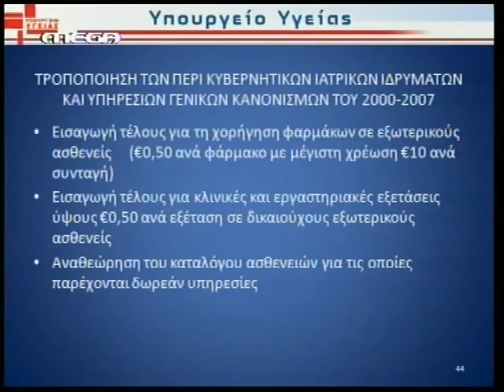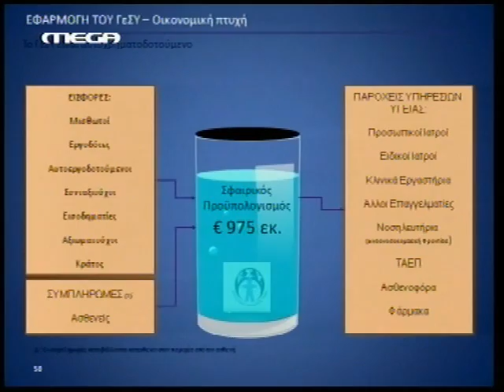Ειρήνη Χαραλαμπίδου: "Tο πρόβλημα σας είναι ο Μαλάς"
"Ανεπίτρεπτο να κάνετε αντιπολίτευση πλήττοντας την υγεία"